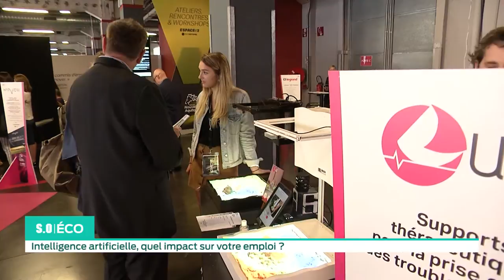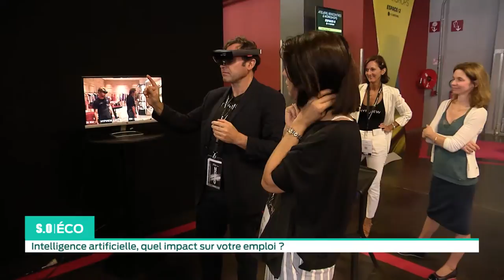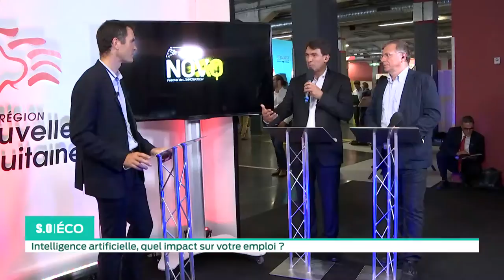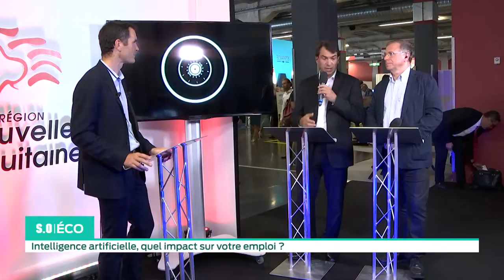SO ECO - Le salon NOVAQ